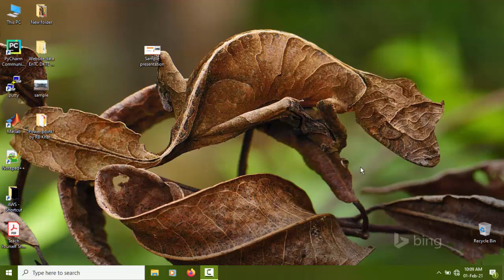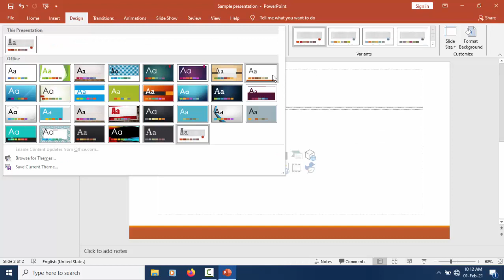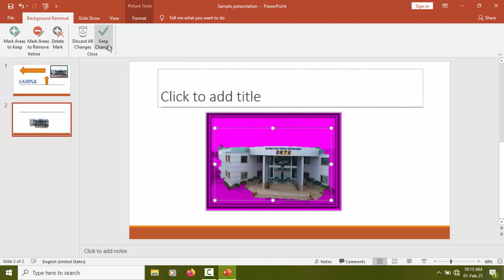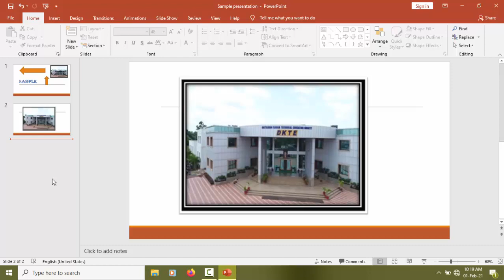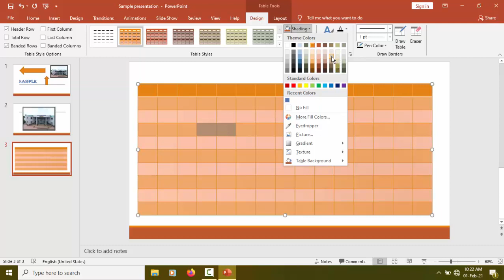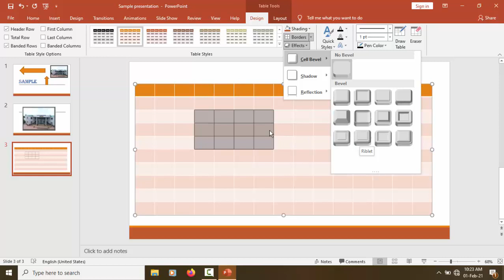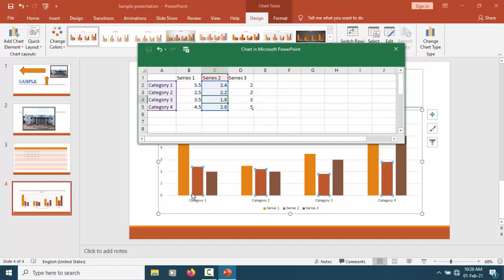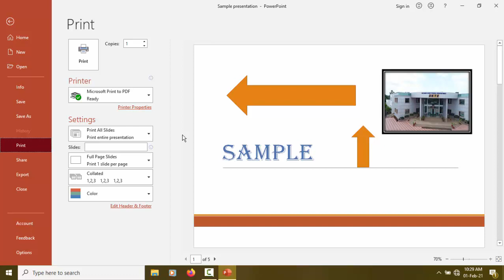UNIT NO.4 PRESENTATION TOOL-LR2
by RB Khatkole